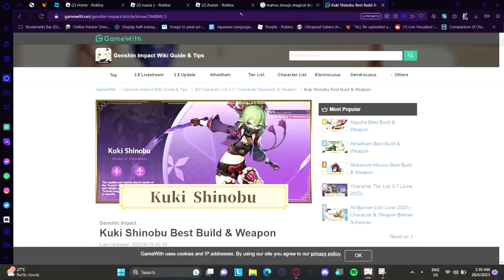Canon x HTTYD (Kuki Shinobu playing) | Genshin Impact | Music